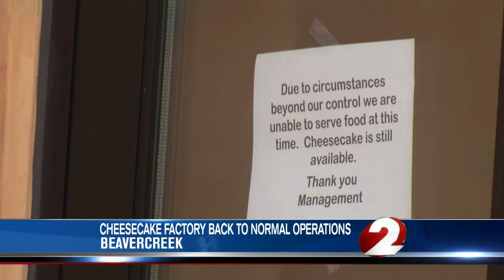Back to normal business hours